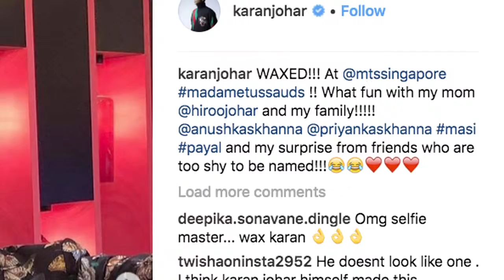Karan Johar unveils his wax statue at Madame Tussauds